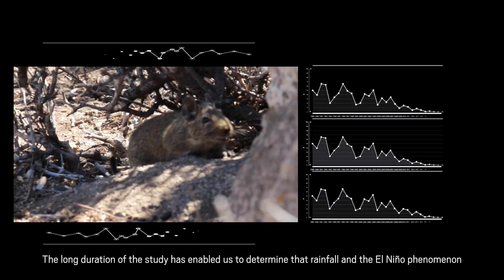The Long Term Ecological Research Program at Fray Jorge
The Long Term Ecological Research Program at Fray Jorge National Park, Chile, started in 1989, is one of the oldest continuous running long-term research studies in the Americas.